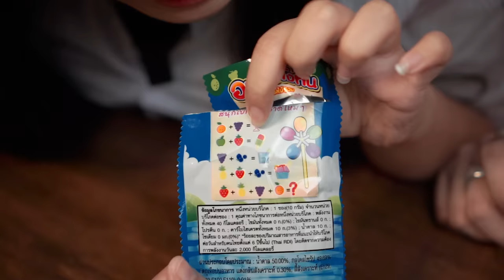NYOBAIN JAJANAN JADUL THAILAND 🇹🇭 | NOMOR 7 KAMI PANIK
Gimana guys kalian paling penasaran jajanan yang mana???

Oh iya lagu diakhir itu lagu kita tapi nanti akan dinyanyiin sama laras tapi kita belum rekaman . Lagunya ditulis sama kak fauzi Mohammad